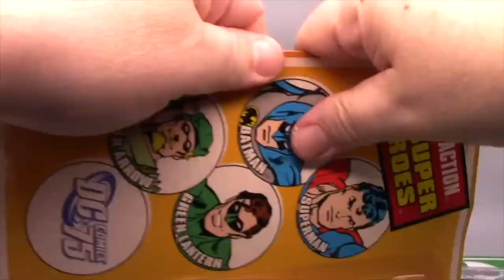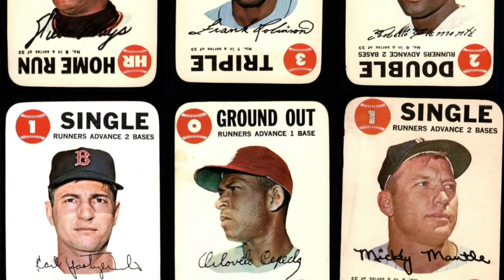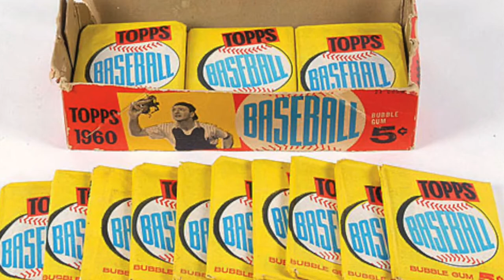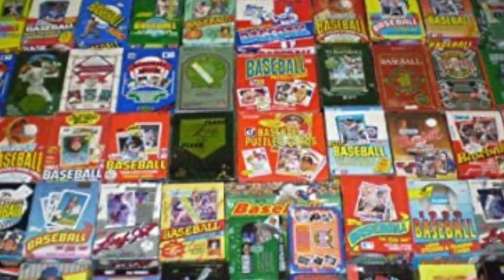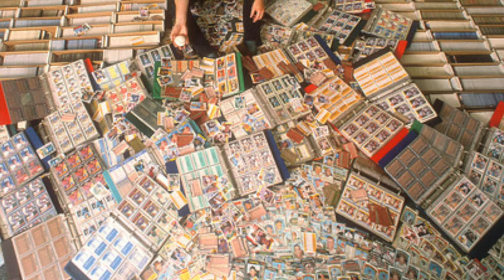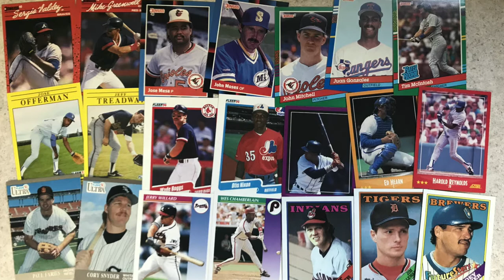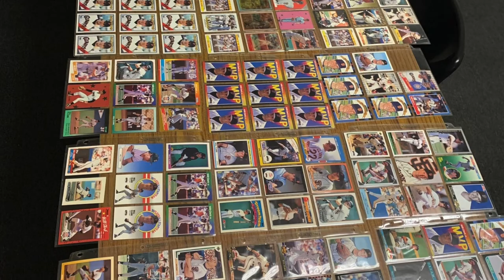THROW AWAY YOUR BASEBALL CARDS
I once upon a time had a fairly substantial collection of baseball cards. I put them away for the last time and hardly thought about them for decades. Instead of telling myself that one day I would go through them and try to sell the valuable ones , I threw them out. Because I knew I was never going to go through that mountain of cardboard and I would be carrying this crap around with me for the rest of my life if I didn't just let go. And so should you.